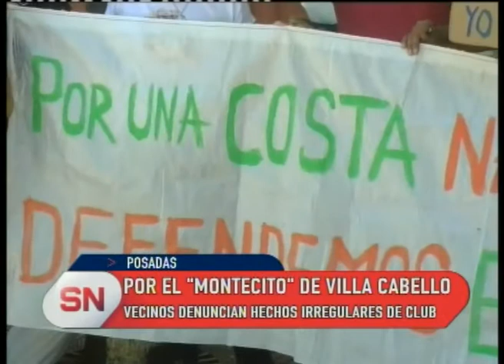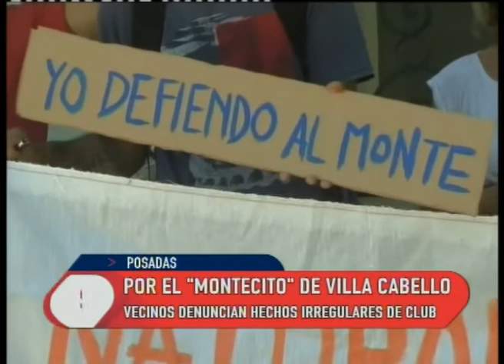Misiones Por el "Montecito" De Villa Cabello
Vecinos de Villa Cabello presentan denuncia por lo que consideran hechos irregulares en el Montecito de la zona oeste.